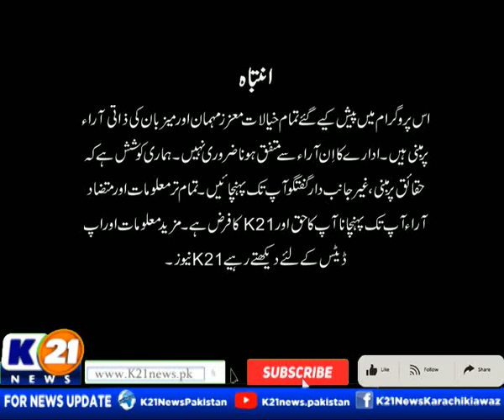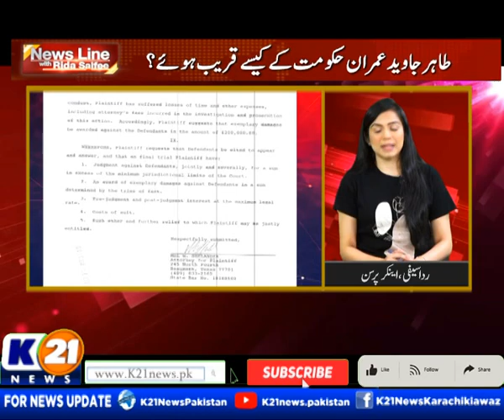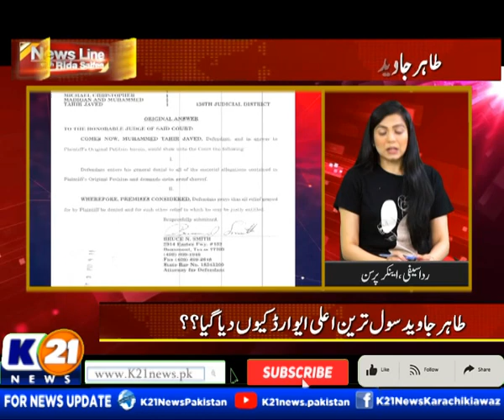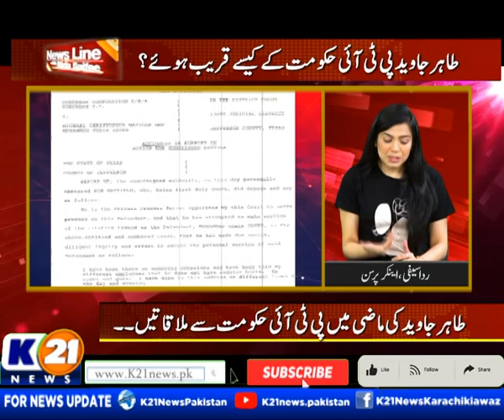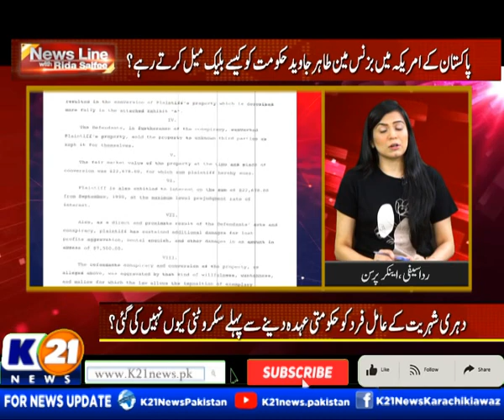NEWSLINE WITH RIDA SAIFEE | 30-Oct-2023 | Part 1 | K21 News